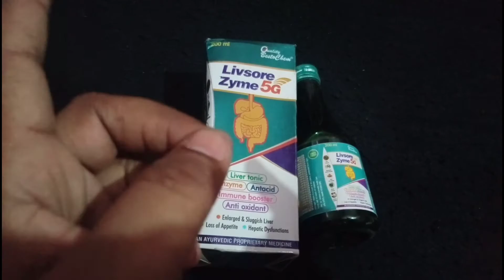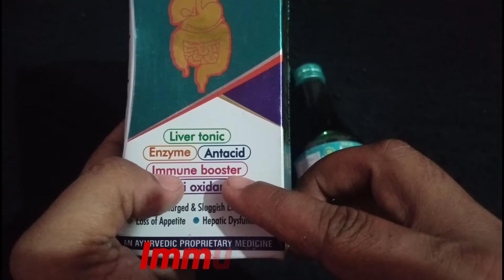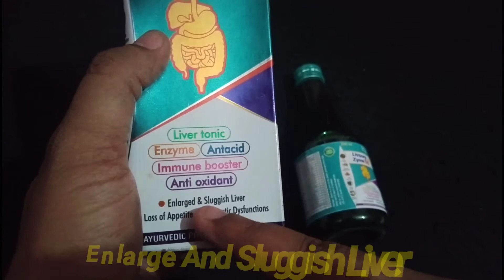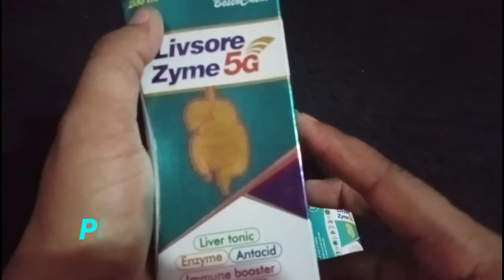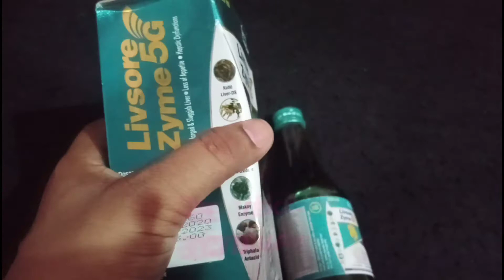Livsore Zyme5G Syrup Full Review In Hindi सम्पूर्ण जानकारी के लिए वीडियो पूरा जरुर देखे SharmaHealth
Sharma Health 🔥🔥

DOSTO APKE 1 BAAR VIDEO KO SHARE KARNE SE KAYI LOGO KI LIFE CHANGE HO SAKTI HAI , AUR DOSTO SHARE KARNE SE APKA KUCH NAHI JAYEGA BALKI AAP KISI KA BHALA/NEK KAAM KAROGE TO DOSTO JYADA SE JYADA MERE ES VIDEO KO SHARE KARE! TAKI KISI KA BHALAA HO SAKE.